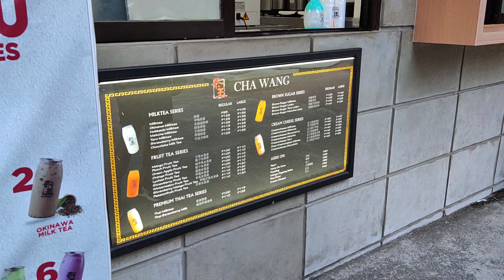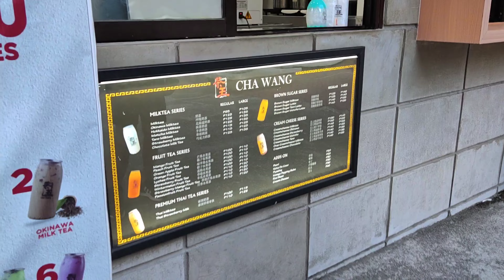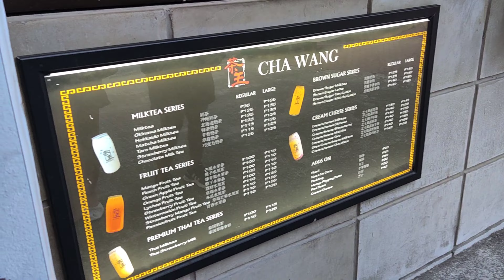Vlog # 1: Staycation with the kids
Hi Guys! This is my first vlog with the kids. Our first staycation after two years.